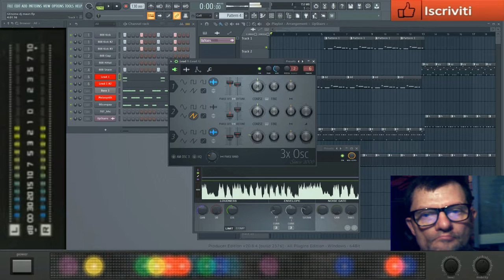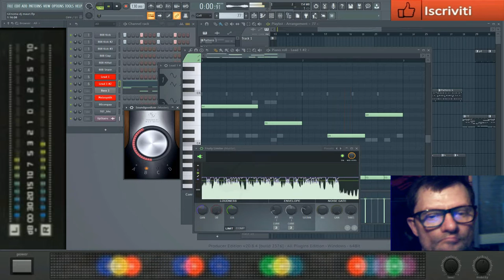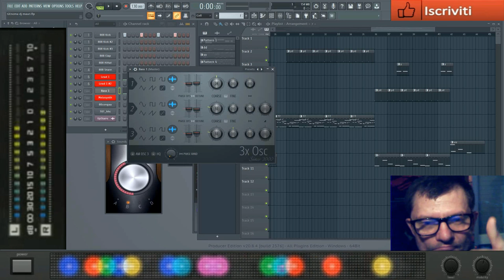giovanni mauri Genoma rave dal vivo fl studio exsperience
vst usato per composizione 3d oscillator integrated fl studio proget
nome del brano  Genoma rave dal vivo fl studio exsperience
durata del brano 02:55 minuti live dal vivo

il progetto flp di fruits loops studio 20.8.4 e progettato e composto da giovanni mauri super lunano

L